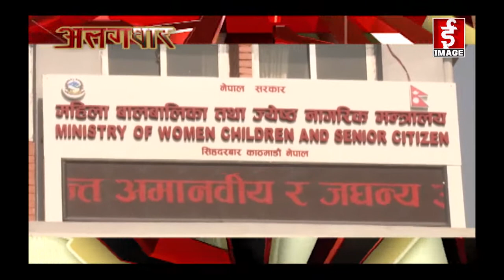Alagdhar-ओलीको राजनीतिक खेल प्रति झनै चासो,प्रचण्डको जिम्मेवारीबारे लटरपटर व्याख्या